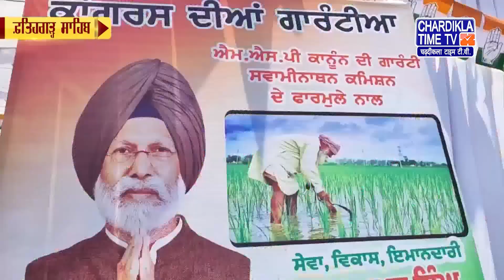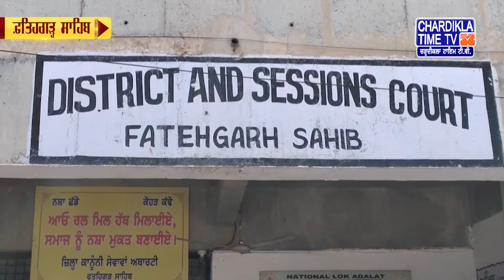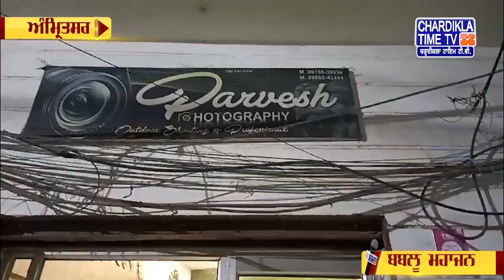Punjabi News Live Today | Punjabi Latest News Today | Top News | Chardikla Time Tv News